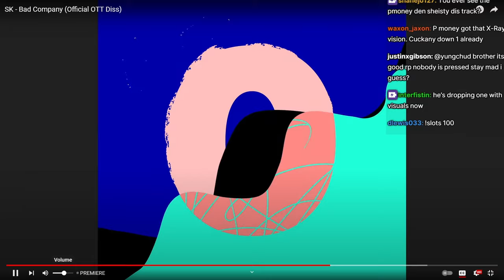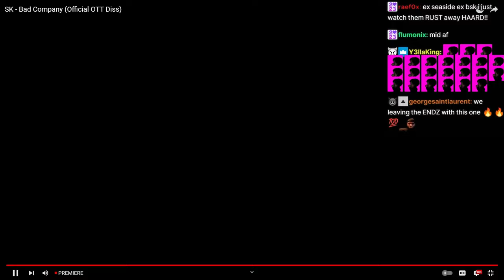Client aka Peanut Reacts To SK's OTT Diss Track | Nopixel 4.0 | CG